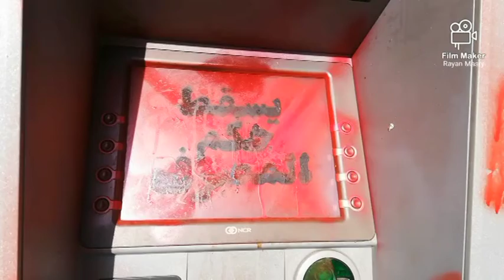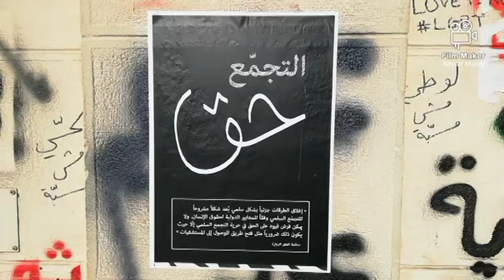Lebanese revolution 2019 best of graffiti arts and pictures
Lebanon best of revolution